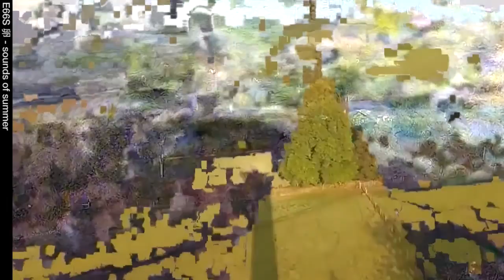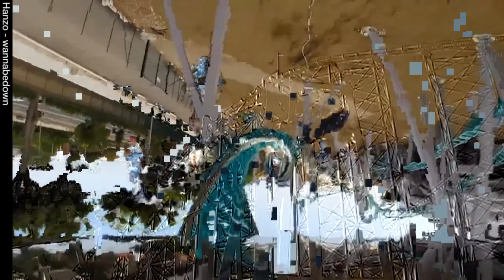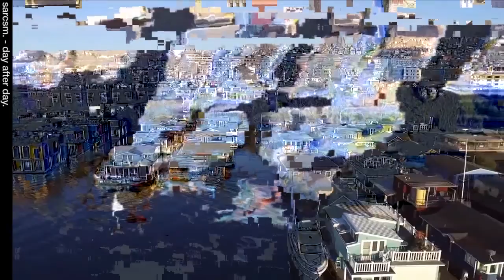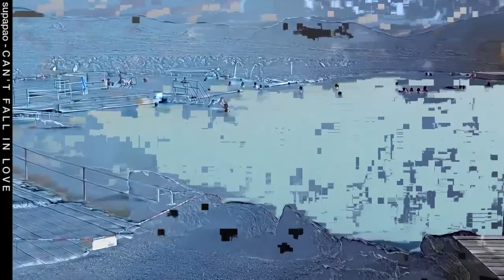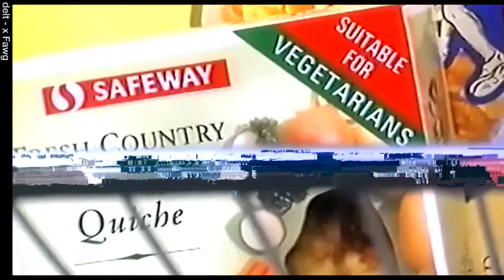suburbansanity datamosh mix for ChilloutMixer.org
shown on 5/16/17 at 12pm PST
a resident dj mix for the friendly folks at the Chillout Mixer.

[old link, no longer works]
[NEW LINK! JOIN US TODAY!]

(00:00): E66S 卵 - sounds of summer
(02:11) Anglesh - WhatsLeft
(04:29) slr - memoryfoam
(05:19) René Schier - Wings
(08:25) OZARK - Wing_walker
(09:38) Erameld - stew [ x Ｋａｇａｍｉ 鏡 ]
(10:37) ডহর - soFly [artist titled unknown in mix, but couldn't get the font right - artist is (y2d)]
(12:05) wisdom - con
(14:08) Hanzo - wannabedown
(17:32) Hazy Year - the predator
(18:46) Korporal K - Shards.
(20:29) sarcsm. - day after day.
(21:48) fushou - ohblivious.
(22:54) Knowz - I live for da funk
(24:27) supapao - C A N ' T  F A L L  I N  L O V E
(25:29) (01:43 am) - birds
(27:07) Pantalaim0n - J^stynka
(28:25) shkkad - hurdle
(29:47) Wizard of Loneliness - Understanding
(31:18) delt - x Fawg
(32:38) ottr - endless
(33:37) Heliflopper - lenny
(34:19) suburbansanity - caress me (oh)